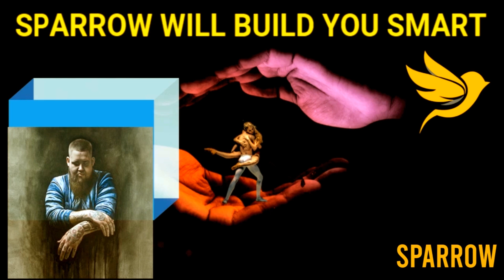||WHY YOU NEED TO STAY WITH "The Sparrow "|| art of feeling || art of learning || art of living ||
* This is the welcome video for all of my  loving people💛💛

*Sparrow makes you feel better... sparrow makes you living like a fantastic loving human being in this earth...Sparrow will teach you   the most beautiful loving concepts which  will change your life...

*If you love music poems and the world of literature. be with sparrow.
"Golden Sparrow🐤- the art of feeling"  will bring  your soul to the beautiful world of  literature.life,pain , happy, emotions and all.

*If you love learning Be with Silver Sparrow- the art of learning...
Silver Sparrow will teach you  life changing concepts in every field.It can be sociology,it can be mathematics,it can be business,it can be history.It can be almost anything..any piece of concept that brings new knowledge to your life to enlighten your future..

*If you want to feel the art of living... Be with BLUE SPARROW.She will make you stay at the moment.She will laugh with you.she will make you fun and you will love her...

* SPARROW develops three most significant areas of live.
1.Aesthetic Area
2.Learning and Education
3.Living and Enjoying

Be with SPARROW She will make you a SMART @ all 🐤🐤🐤🐤